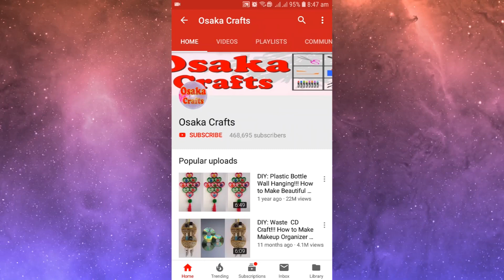DIY:Plastic Carry Bag Reuse Idea! How to Make Flower/Artificial tree with Plastic Bag for Home Decor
Plastic Carry Bag Reuse Idea! How to Make Flower/Artificial tree with Plastic Bag for Home Decor